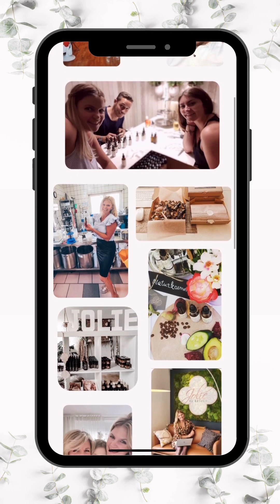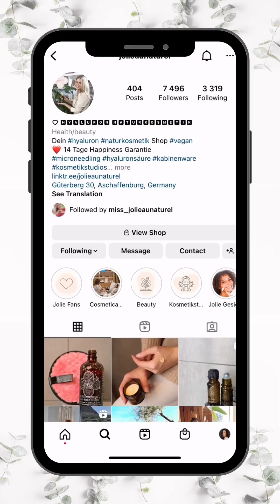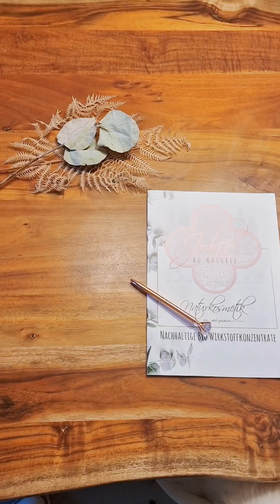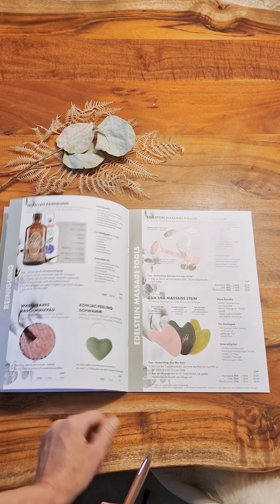Naturkosmetik Kabinenware für Kosmetikstudios - Jolie au Naturel wir stellen uns vor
Wär hätte es je gedacht das eine Eltern-Kindbeziehung mal den Grundstein von der Naturkosmetik Marke Jolie au Naturel gelegt hat. Wir verraten Dir in Diesem Video:
♥ Wer die Gründerin Jacqueline Degenhardt ist
♥ Wie Sie zur Herstellung der Anti-Aging Hyaluron Pflegeprodukte gekommen ist
♥ Was Deine Vorteile einer Zusammenarbeit als Händler & Kosmetikstudio sind